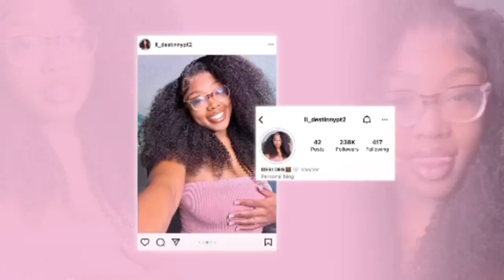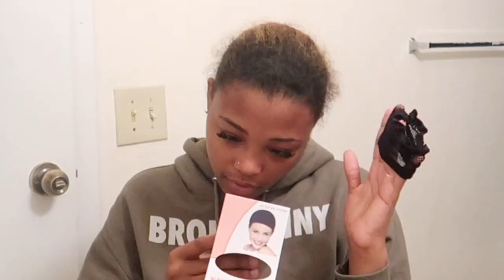Installing my first hair band wig ft . @anicekiss ￼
HOPE YOU ENJOYED THE VIDEO 🤟🏽 MAKE SURE TO CLICK AND FILL OUT THE SURVEY DOWN BELOW FOR YOUR OWN $750 SHEIN GIFT CARD‼️HAVE POST NOTIFICATIONS ON SO YOU ARE NOTIFIED WHEN A BANGER DROPS 🕺🏽WELCOME TO THE DESSYFAMILY🐻🤍youtubechannal lls🕊

●▬▬▬Anicekiss---100% Human Hair▬▬▬●
Share Natural Health. Share Memories & Anicekiss.
Use My special code “DL15” to get an extra $15 off